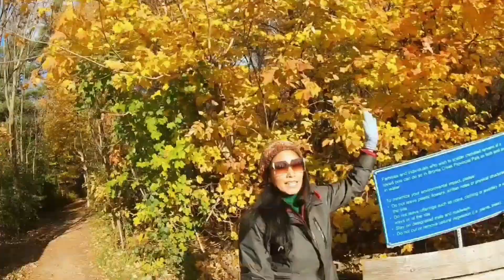Autumn is Here with Relaxing Music